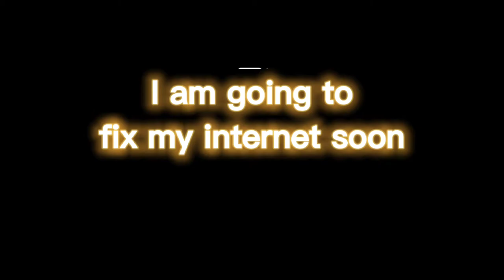Build A B**** | DoM 💓